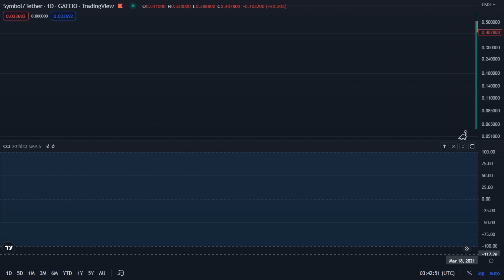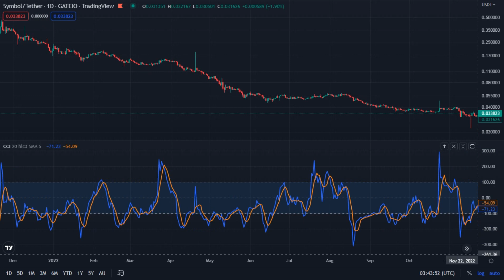XYM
Symbol / Tether - Gateio - TradingView
Mar 17 2021 - Dec 15 2022